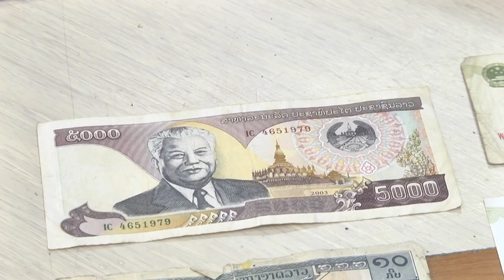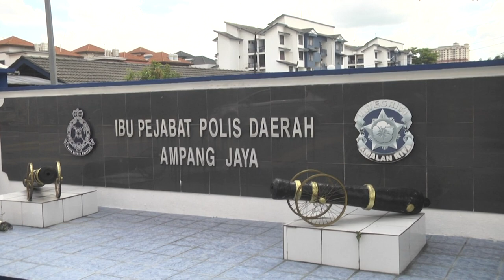MKL Crimedesk | Masa Pkp Geng Latin Tak Serik Pecah Rumah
Walaupun negara dalam tempoh Perintah Kawalan Pergerakan Bersyarat PKPB yang umumnya kawalan polis lagi di pertingkatkan di seluruh negara.

Namun penjenayah masih lagi berani buat hal.

Terkini, polis Ampang berjaya menangkap 4 lelaki warga asing yang aktif melakukan kejadian pecah rumah di daerah itu.

Kesemua tangkapan berusia 21 hingga 41 tahun ditahan dalam 2 serbuan berasingan semalam.

Ketua Polis Daerah Ampang ACP Noor Azmi Yusoff berkata tangkapan pertama dilakukan selepas polis terlihat 3 lelaki warga latin dalam sebuah kenderaan Mazda CX5 di hadapan sebuah rumah dekat Taman Melawati.

Perlakuan mencurigakan mereka memaksa tangkapan dilakukan.

Hasil semakan mendapati nombor pendaftaran kenderaan terbabit palsu dan kenderaan terbabit  dilaporkan hilang.

Suspek juga tidak memiliki dokumen perjalanan.

Soal siasat membawa kepada seorang lagi tangkapan iaitu rakan sejenayah mereka sebuah pasaraya dekat Danau Kota.

Kedua dua tangkapan itu berjaya merampas pelbagai barangan pecah rumah.

Tangkapan itu berjaya menyelesaikan beberapa kes pecah rumah di daerah Ampang.

Kesemua mereka direman dan siasatan dilakukan mengikut Seksyen 457 Kanun Keseksaan.